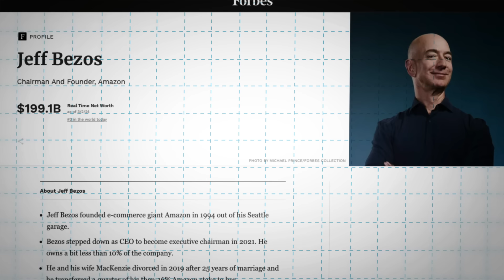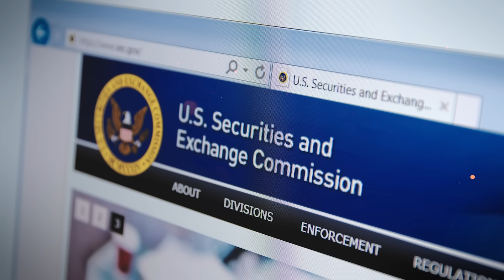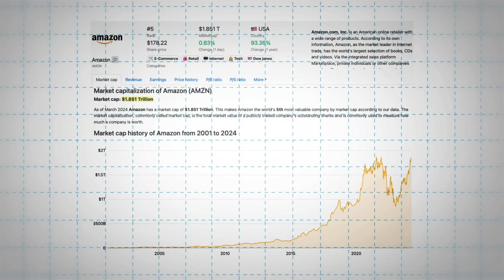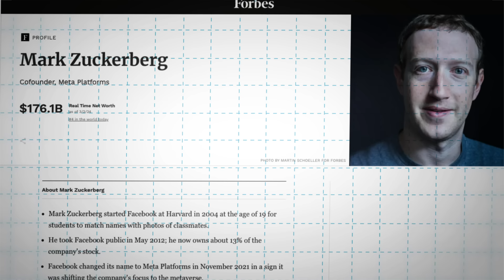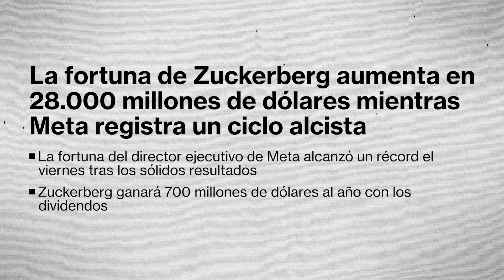¡¡Los multimillonarios están VENDIENDO!! ¡Te contamos porqué y lo que significa para ti!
📺 Videos Útiles 📺

⛓️ 🔗 Enlaces Útiles 🔗 ⛓️

00:00 Introducción
00:28 Multimillonarios
06:06 Políticos
13:09 ¿Por qué vendieron?
16:39 ¿Cuándo vendieron así la última vez?
20:27 Las verdaderas razones
23:54 ¿Deberías hacer tú lo mismo? (NFA)
26:08 Despedida